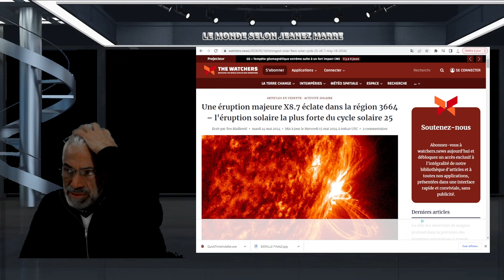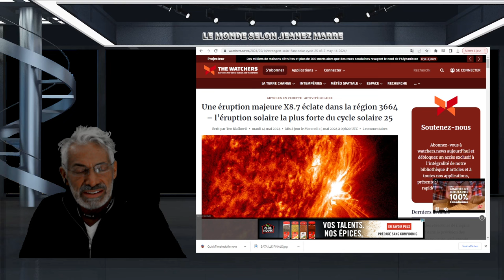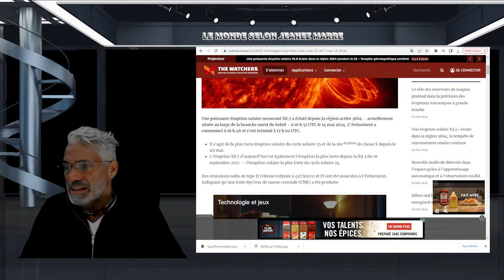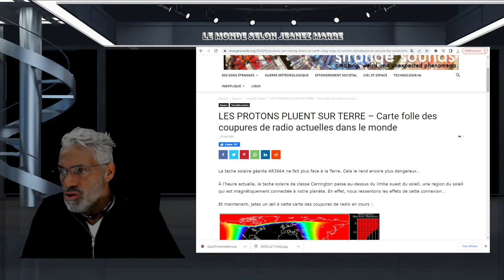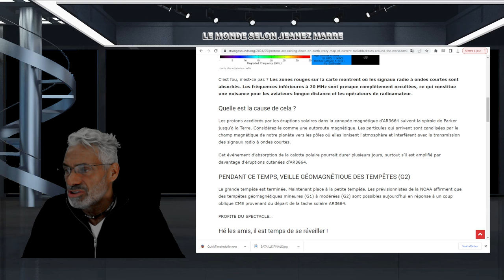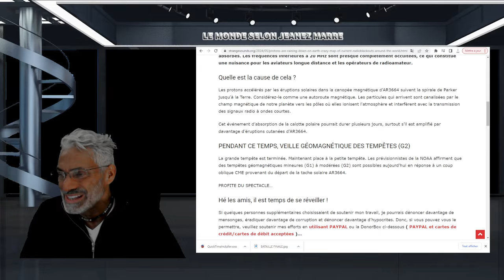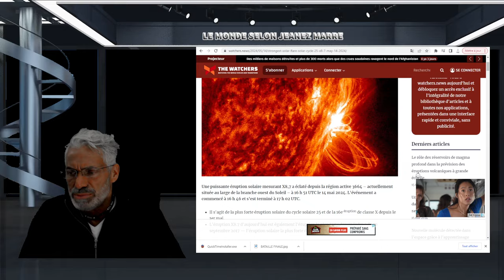Une éruption majeure X8.7 éclate dans la région 3664 l'éruption la plus forte du cycle solaire 25.